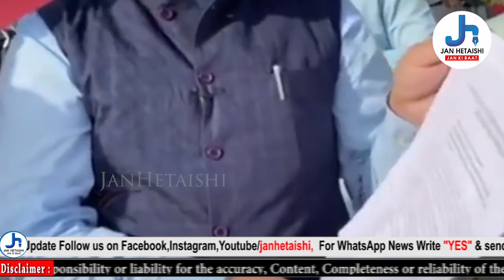NOOR E ILAHI ਕੀਰਤਨ ਸਮਾਗਮ ਮੁਲਤਵੀ, Sirsa ਨੇ ਦੱਸਿਆ ਕਾਰਣ